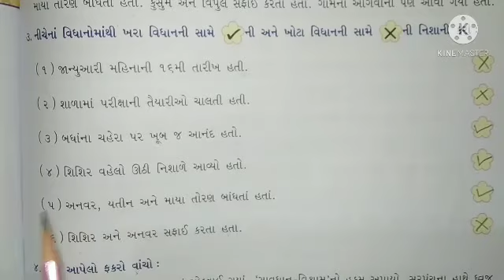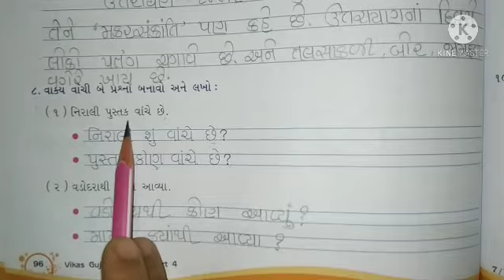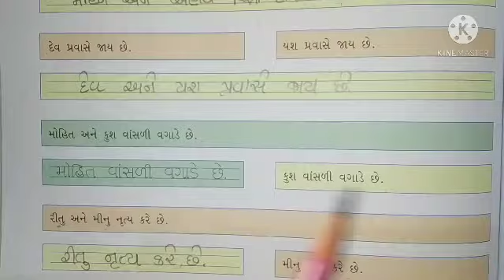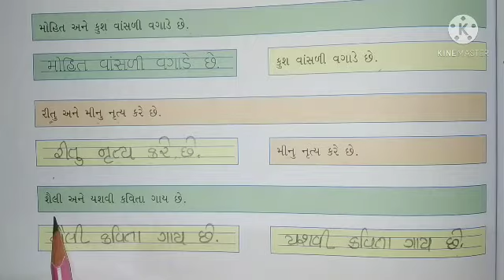STD 4 (Eng med) Gujarati Revision by kinjal patel